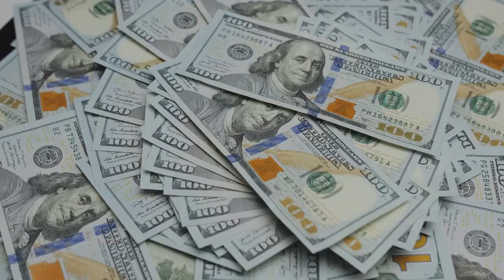A Book Summary of Jack of Newbery by Thomas Deloney